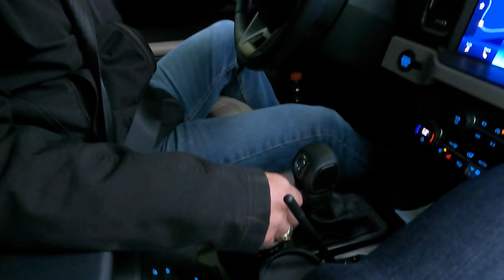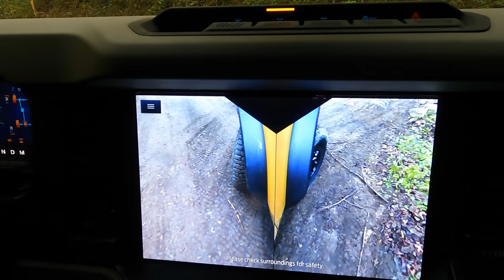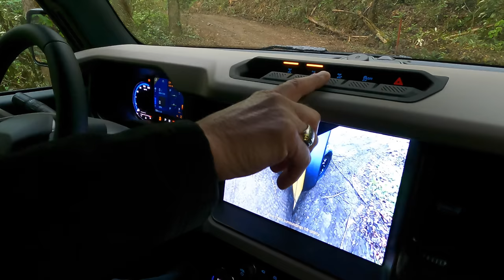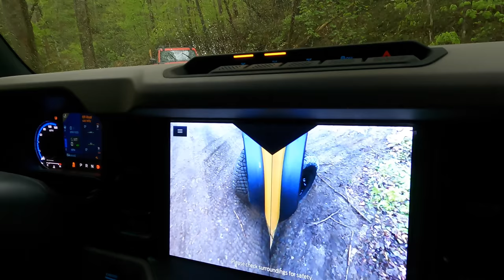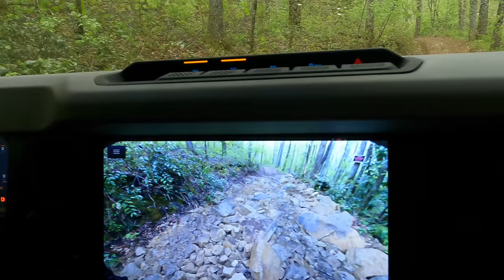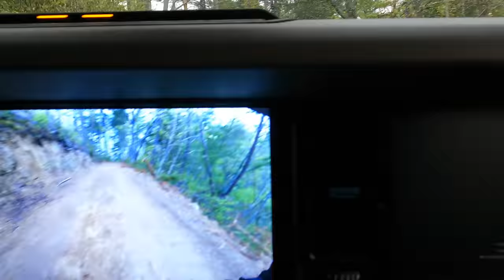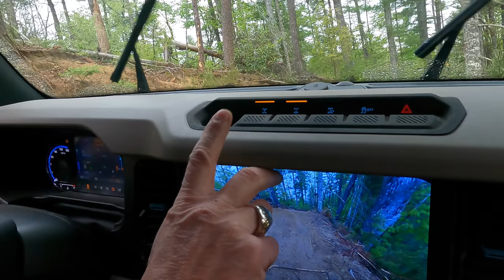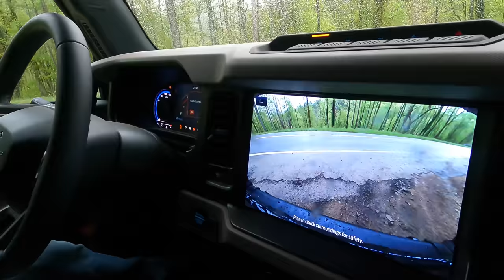New Bronco Off-Road! We rode with Dan Schaffer at Bronco Super Celebration East 2021! All Colors!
In this video we get an off-road ride in the new Bronco on an awesome trail in Townsend, TN. Dan is an Off-Road and 4-Wheel-Drive Engineer at Ford Motor Company and has years of experience in Bronco's development. Dan showed us Trail Turn Assist while making a 180 degree turn & 1 Pedal Drive mode over a boulder obstacle. We chose a 4 Door Bronco Wildtrak in Cyber Orange. The new Bronco is the real deal and handled deep mud and big ruts and bumps with ease. The Jeep Wrangler better get back to the drawing board to catch up with the new Bronco technology and equipment off-road. We put our 1996 Bronco in the show field at Super Celebration East 2021. We also ran into Mitchell Watts with Town & Country TV!

We post behind the scenes videos and photos on Facebook and Instagram

*Do not attempt anything you see in my videos. Do not try any of this at home. Do not try any of this when not at home. Don't do drugs. No animals were harmed making this content. Jesus Saves!